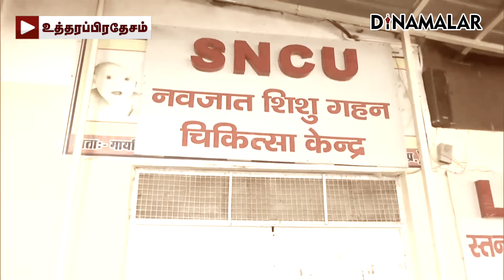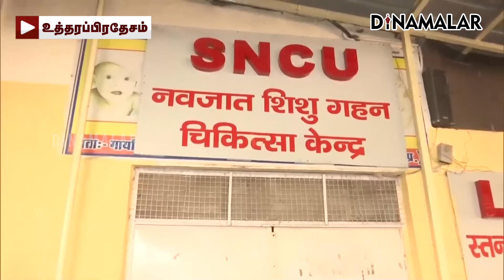உபி மருத்துவமனையில் இதுதான் நடந்தது-பதற வைத்த உறவினர்கள் | up hospital fire | jhansi hospital fire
உத்தரப்பிரதேசத்தின் ஜான்சியில் உள்ள மகாராணி லட்சுமிபாய் அரசு மருத்துவக் கல்லூரி மருத்துவமனையில் நேற்று இரவு 10:30 மணிக்கு பயங்கர தீ விபத்து ஏற்பட்டது.

NICU எனப்படும் பச்சிளம் குழந்தைகளுக்கான தீவிர சிகிச்சை பிரிவு கொழுந்து விட்டு எரிந்தது.

தீ பிடித்த போது அந்த வார்டில் 54 பச்சிளம் குழந்தைகள் இருந்தன. சம்பவ இடத்திலேயே 10 குழந்தைகள் உடல் கருகி இறந்தன.

44 குழந்தைகள் மீட்கப்பட்டன. இதில் 16 குழந்தைகள் உடலில் கொடிய தீக்காயங்கள் உள்ளன. இறப்பு எண்ணிக்கை இன்னும் உயரக்கூடும் என அஞ்சப்படுகிறது.

தீ விபத்து நடந்த போது மருத்துவமனையில் இருந்த குழந்தைகளின் உறவினர்கள், என்ன நடந்தது என்பதை பதைபதைப்புடன் விவரித்தனர்.up hospital fire | jhansi hospital fire